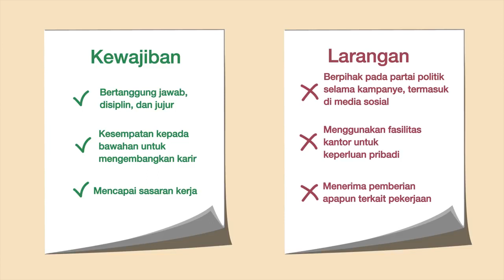Animasi Kode Etik ASN HD